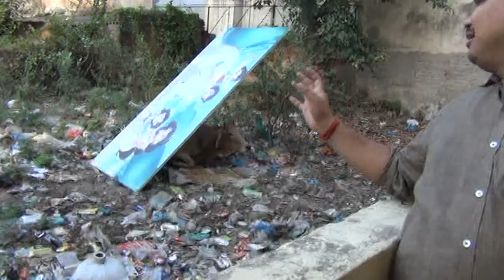8 6 2013 sikho